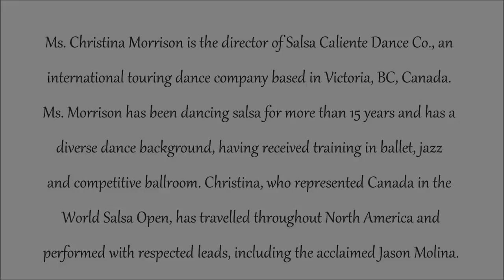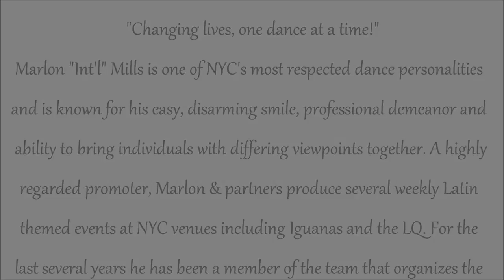Marlon Int'l & Christina Morrison - New York Int'l Salsa Congress 2012 (Social Dance, Fri - 8/31/12)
Mr. Marlon "International" Mills & Ms. Christina Morrison of Victoria, Canada social dancing at the 2012 New York International Salsa Congress on Friday - 8/31/12.